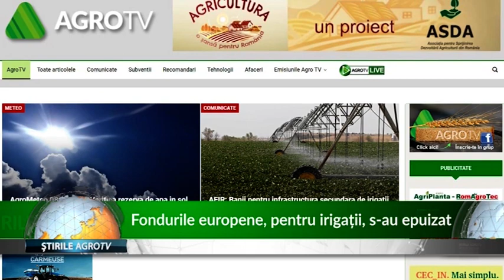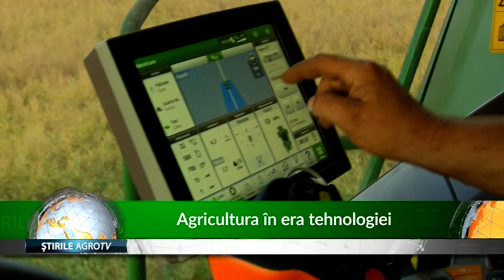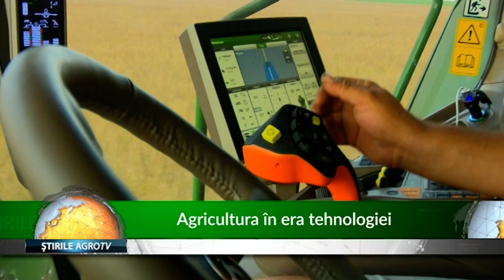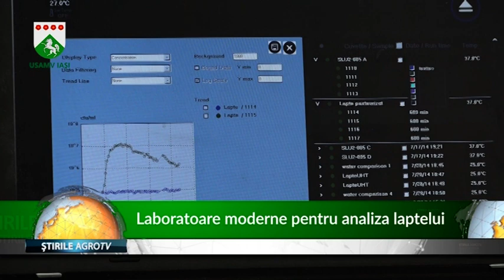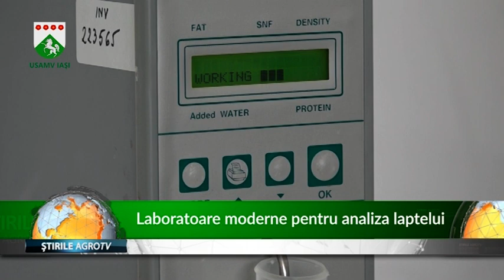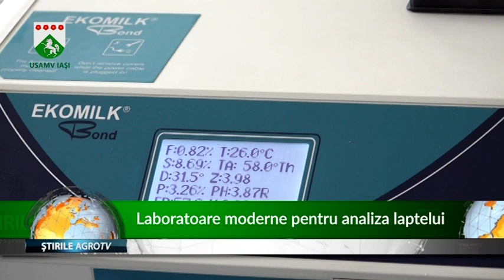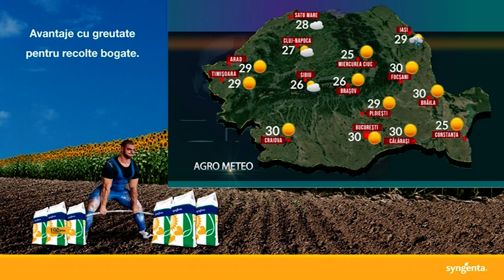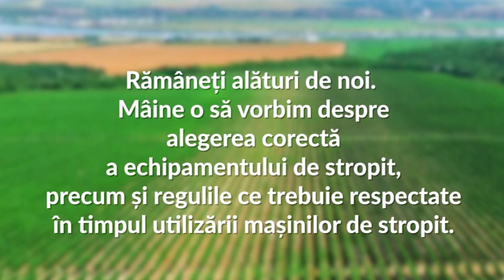JURNALUL AGROTV 08.07.2020